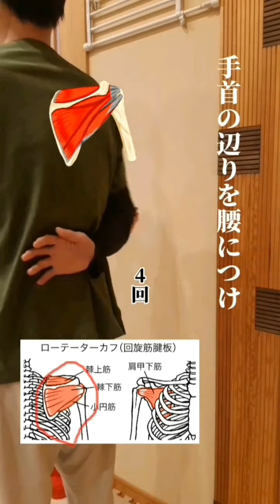【肩甲骨】これしないと損！痩せ体質に！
簡単で楽しく動けるストレッチです！